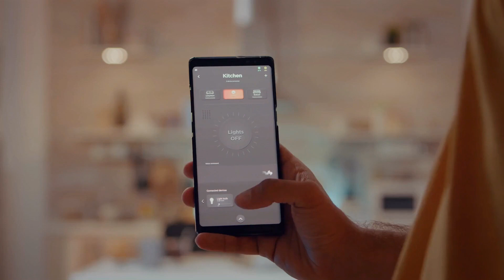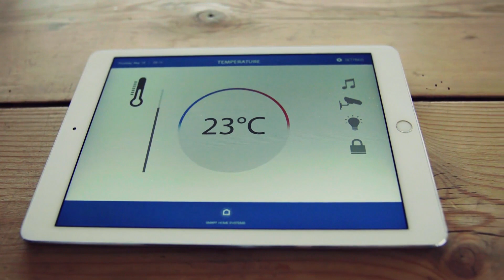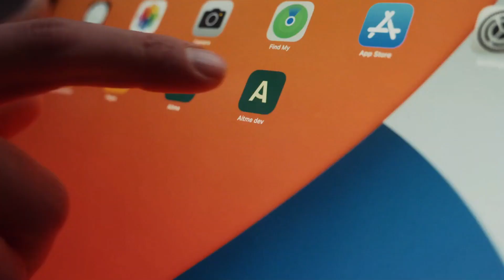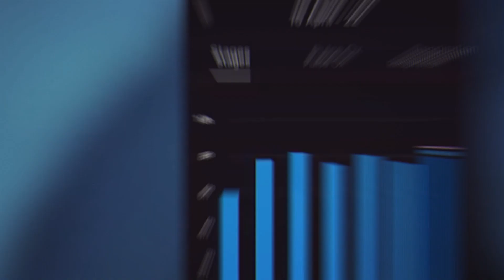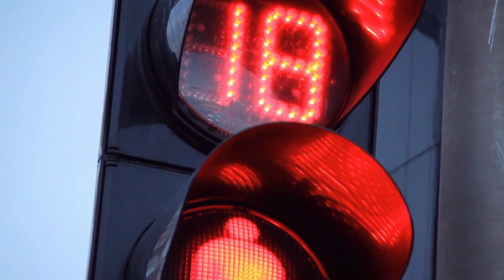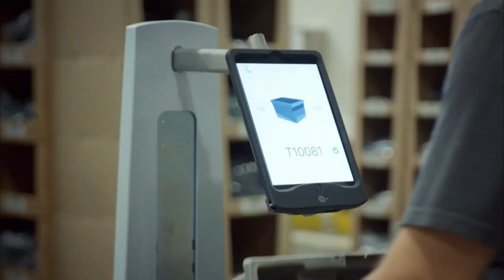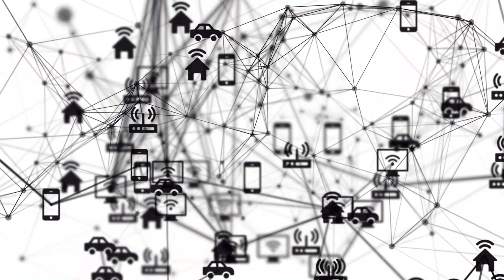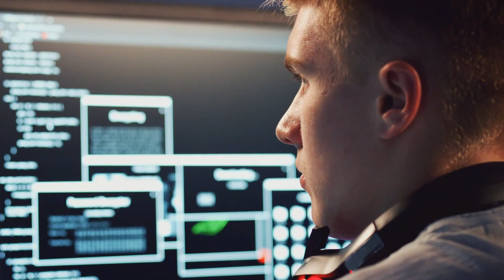The Impact of Internet of Things IoT on Daily Life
Welcome to our captivating video on The Impact of Internet of Things (IoT) on Daily Life. In this era of advanced technology, the IoT has emerged as a game-changer, revolutionizing the way we live and interact with the world around us.

Imagine a world where everyday objects are interconnected, seamlessly communicating and working together to enhance our daily experiences. This is the power of IoT, or Internet of Things, which can be defined as a network of devices that are connected and exchange data to make our lives easier and more efficient.

In this video, we will explore the concept of IoT and provide an explanation of how it works. We will help you understand the fundamentals of IoT and its underlying technology. From the basics to advanced applications, this video serves as an introduction to IoT.

We will delve into the workings of IoT technology and its platform. Discover how IoT enables devices to connect, collect and share data, and how it forms the foundation of a smarter and more connected world. Gain insights into the various applications of IoT, ranging from smart homes and cities to healthcare and transportation.

Whether you're a beginner seeking to grasp the concepts of IoT or an enthusiast looking to enhance your knowledge, this video serves as a comprehensive tutorial. Join us as we provide insights, share examples, and explore real-world scenarios that showcase the transformative power of IoT.

For those interested in further exploring IoT, we recommend checking out Edureka, a renowned platform that offers training and in-depth courses on IoT and other cutting-edge technologies. Their expertise in IoT education ensures a valuable learning experience.

Prepare to be amazed by the limitless possibilities that IoT offers. Witness the convergence of technology and everyday life, as millions of connected devices work in harmony to improve our world.

Join us on this exciting journey into the future as we explore the profound impact of Internet of Things (IoT) on daily life.

✅︎ Related Questions:
What is IoT and how does it work?
What are the benefits of IoT in daily life?
How is IoT transforming industries?
What are some examples of IoT devices?
What are the challenges and security concerns of IoT?
How can I get started with IoT?
What are the future trends in IoT technology?
What is the role of IoT in smart homes and cities?
How does IoT impact healthcare and patient monitoring?
What are the potential risks and privacy issues associated with IoT?